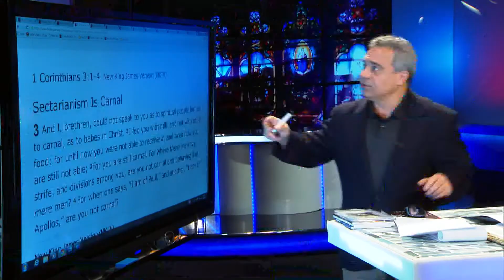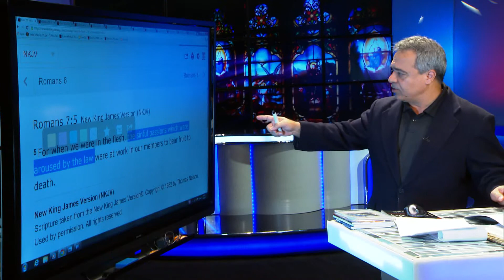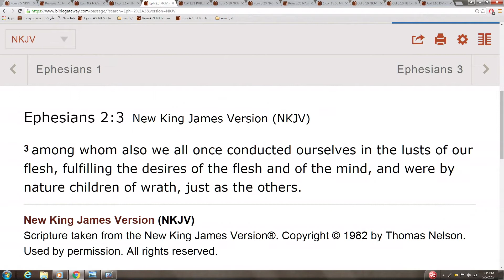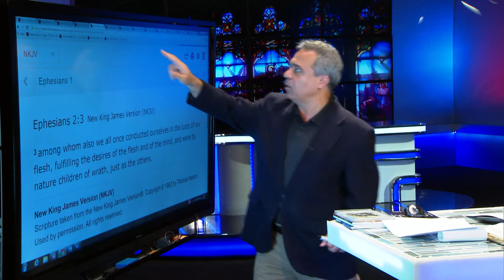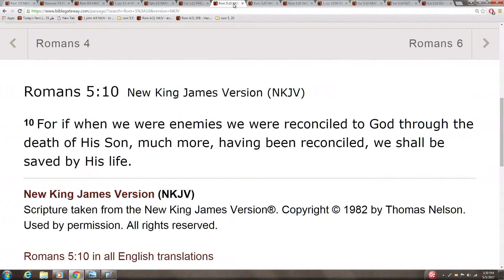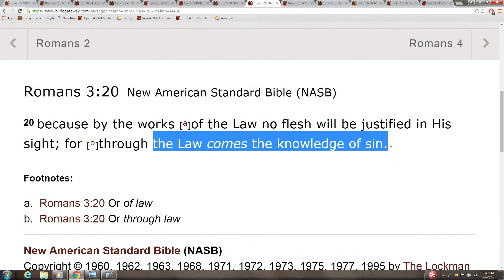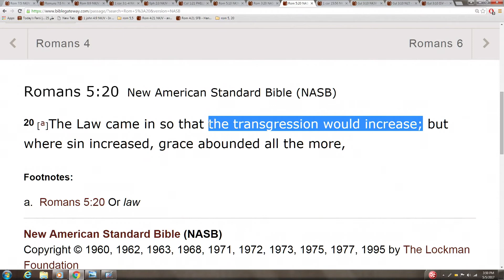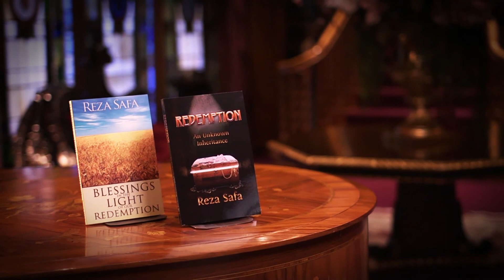Romans 7:5 (part 2)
"For while we were in the flesh, the sinful passions, which were brought to light by the Law, were at work in [a]the parts of our body to bear fruit for death."

Pastor Reza's new book:
The Glory of Sonship

Donate to our worldwide television outreach to the Middle East where millions of Muslims are coming to Christ: